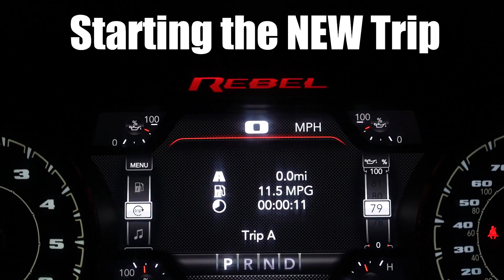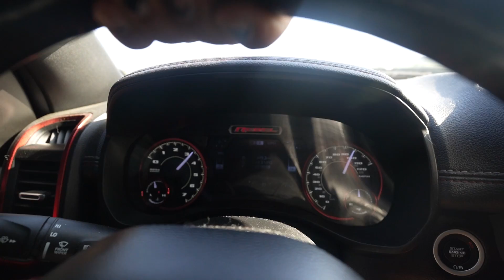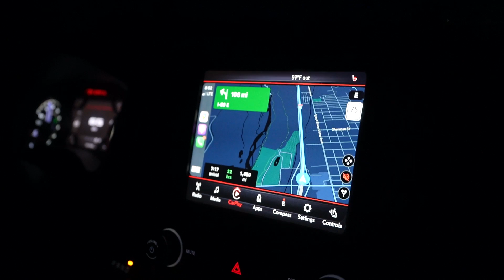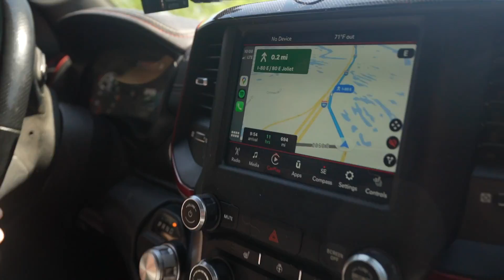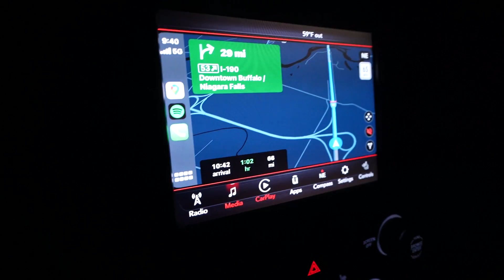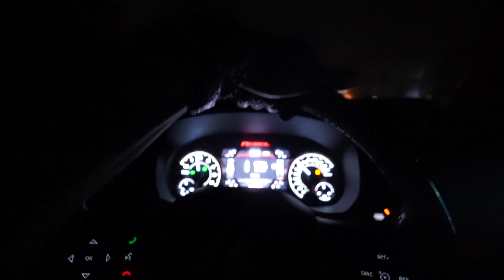RAM REBEL Wild Cross Country ROAD TRIP! / 2,500 Miles in a Ram REBEL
Get ready for an epic adventure as we take our Ram Rebel on a cross-country road trip, covering 2500 miles in just 48 hours! Join us as we tackle challenging terrain, unpredictable weather, and breathtaking scenery across America. Along the way, we'll share our experiences, the features of our Ram Rebel, and tips for making long-distance drives enjoyable and stress-free. From the rugged wilderness to bustling cities, this journey promises to be a thrilling ride that you won't want to miss.

Our Ram Rebel is built for tough terrains and extreme conditions. The truck has a powerful engine, advanced suspension system, and high-quality cabin features to make the ride smooth, comfortable, and safe. During our trip, we'll show you how the truck handles twists, turns, and bumps on the road, and how its unique features help make the journey easy and fun.

We'll also stop at some cool places along the way, including iconic landmarks, scenic routes, and hidden gems that showcase the beauty of America.

So, fasten your seatbelts, grab your snacks, and get ready for an exciting adventure. Join us as we take our Ram Rebel on a thrilling cross-country road trip that you won't forget!

PSN: OmegaGreedAK47
Twitch TV: OmegaGreedTwitch